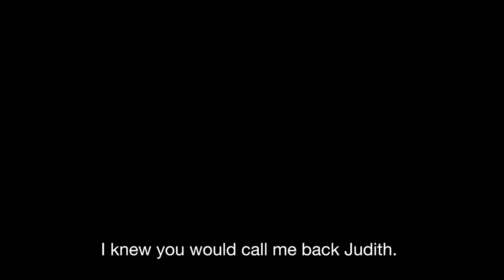Hauma: A Detective Noir Story - Official Release Date Reveal Trailer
Hauma: A Detective Noir Story follows Judith, a former detective forced out of retirement by a variety of suspicious events taking place among Munich’s upper class. You will explore real-world locations, from the historic House of Art to other locations, while discovering pieces of hidden history that reveal information on the city’s past.